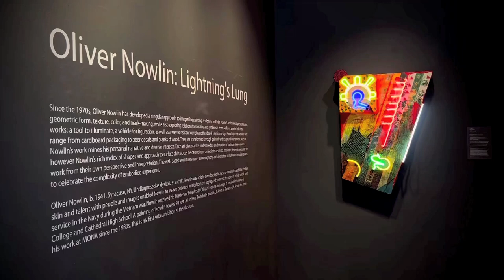OLIVER NOWLIN AT MUSEUM OF NEON ART LOS ANGELES